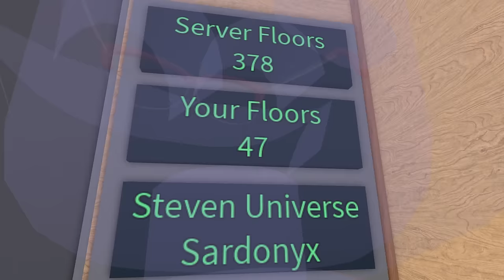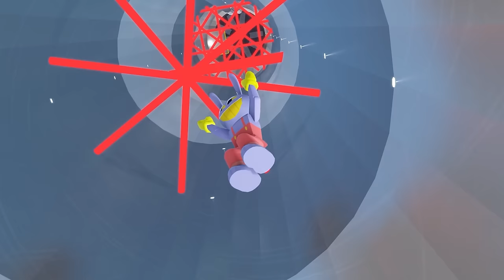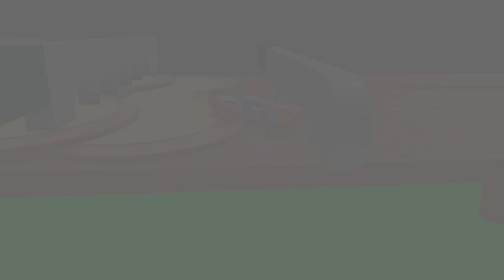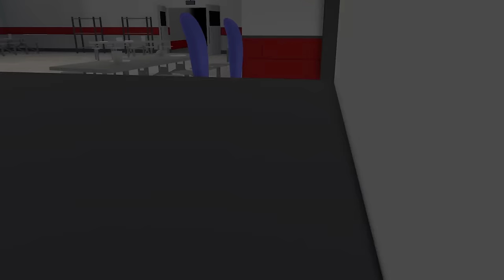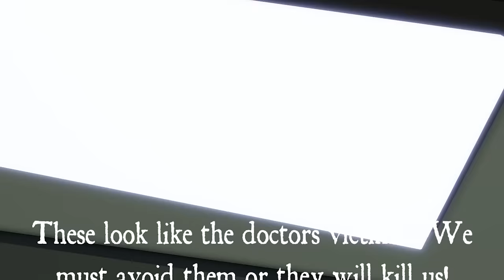THE AMAZING DIGITAL CIRCUS JAX Rescues POMNI from The Amazing Digital Circus Elevator!